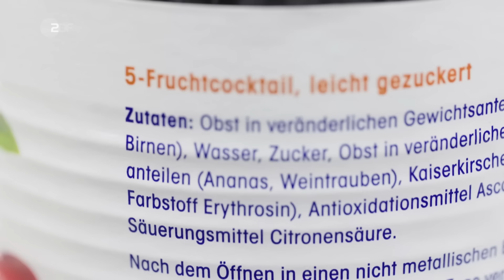Echt ätzend: Sebastian braucht Handschuhe für Chemie-Fruchtcocktail | Lege packt aus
BITTE NICHT NACHMACHEN!

Lege packt aus: Für den Fruchtcocktail aus der Dose braucht Sebastian eine ganze Menge chemische Mittelchen. Wenn sogar Lege lieber mit Handschuhen arbeitet, wird es richtig gefährlich.

Nach der Premiere hier auf YouTube, schafft es "Lege packt aus" auch auf ZDFinfo. Am Freitag, 12.02. um 20:15 Uhr könnt ihr euch die erste Folge im TV anschauen.